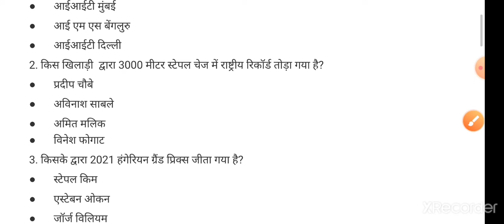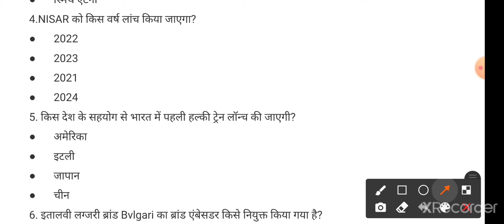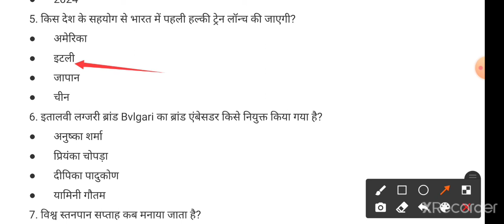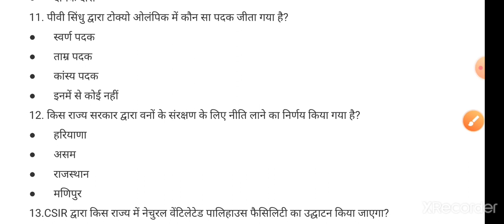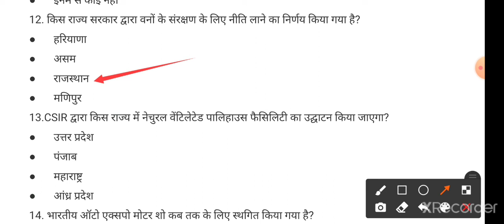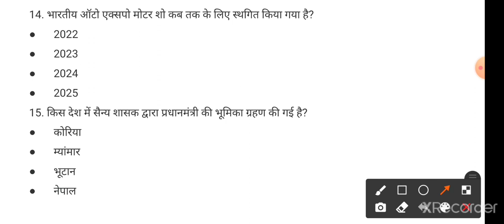Daily Current Affairs & Important Facts | 3 August 2021 | By Swati Chauhan PhD Scholar NET Qualified